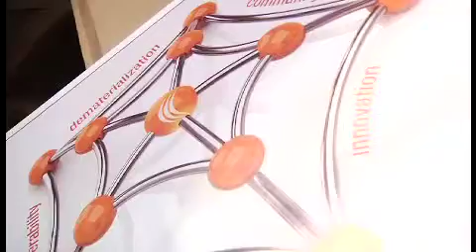Dematerializzazione nuovo paradigma di innovazione e crescita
Intervista a Carlo Maiocchi, Direttore Corporate e P.A. di SIA